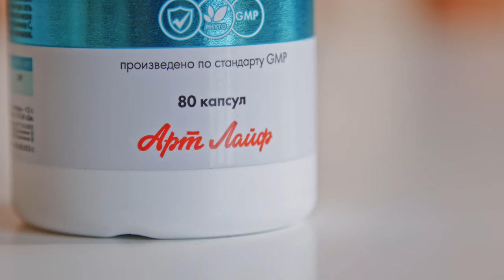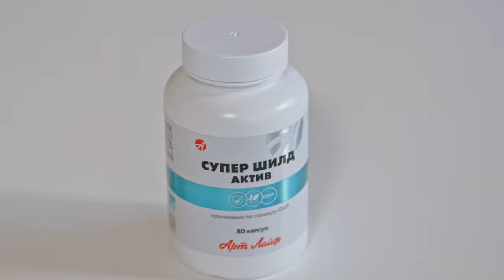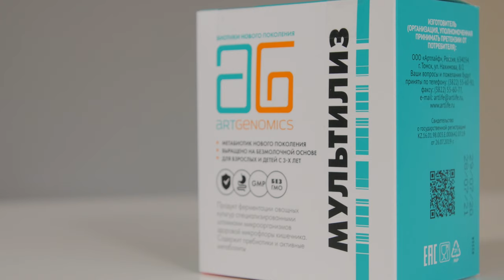Artlife box #7 | К осени готовы! Продукты для иммунитета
БАД. Не является лекарственным средством

«Уж небо осенью дышало…» 🍂🍂🍂
Вот так, друзья, как всегда неожиданно для нас наступила осень🌂

Для многих это время года – возможность экспериментировать, пробовать что-то новое, это творчество и вдохновение!
Но при всех этих плюсах, осень – это испытание на прочность для нашего с вами иммунитета.
В новом выпуске Artlife Box телеведущая Нина Огаркова расскажет, как проводить профилактику, чтобы никакие простудные заболевания не помешали вашим планам по покорению мира! 🏆

Не забывайте присоединяться к Артлайф, чтобы всегда быть в курсе самых интересных новостей компании!